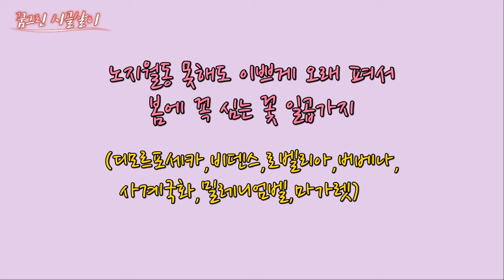노지월동 안돼도 키우기쉽고 오래펴서 이봄에 꼭 심는 꽃 7가지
노지월동은 안돼지만 이쁜 꽃 오래 피고지고 키우기도 쉬운 꽃들
화분에 심어 키우면 더 이쁜 꽃, 봄이면 해마다 꼭 심는 꽃